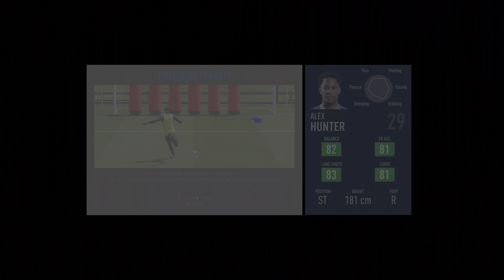[4K HDR] Fifa 19 The Journey Ep.15 Alex Hunter The Brand